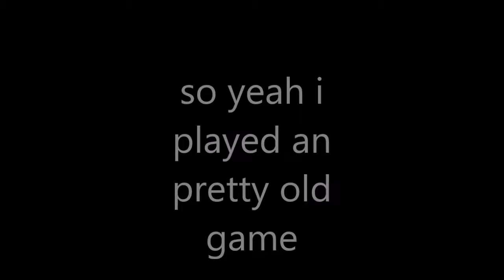Titanfall 2 (In a nutshell) Im trash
Im trash dont make fun